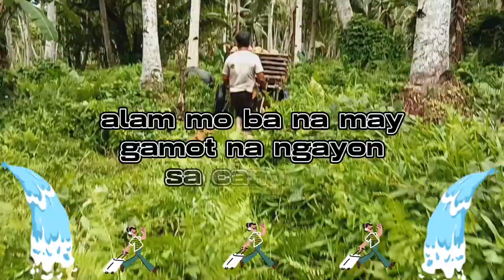Si pedro at juan enenterview (joketym)